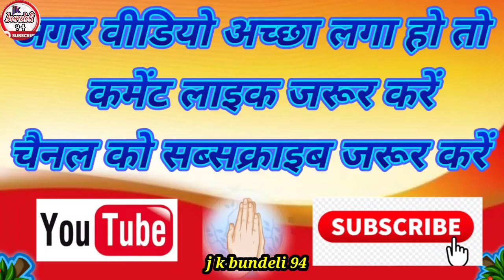👉जैसे मोय मिलें री भरतार विधाता ऐसे सबखौं दियौं!!👉सविता राज रसिया यादव संपर्क करें_7607687581